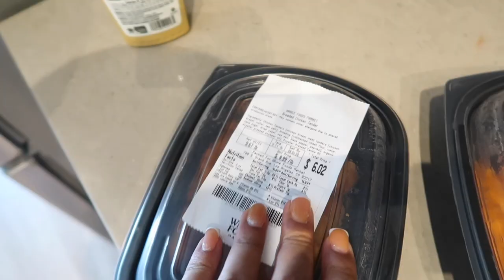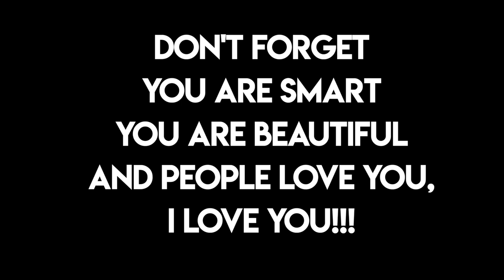I MOVED TO LA...DURING A PANDEMIC | VLOG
OPEN ME!

I'm so happy to start this new chapter in my life and I'm extremely grateful to have my amazing youtube fam along for the ride! ROAD TO 50K!!